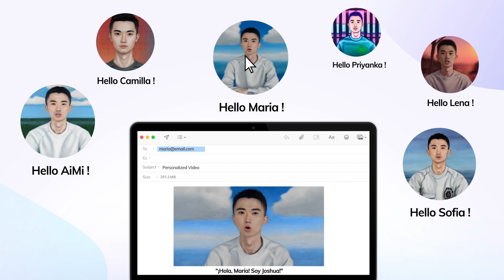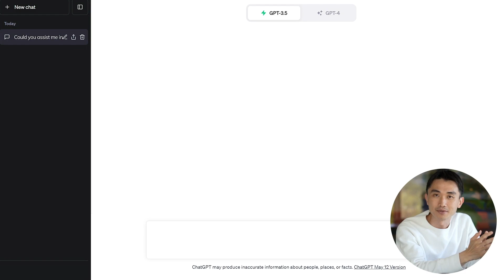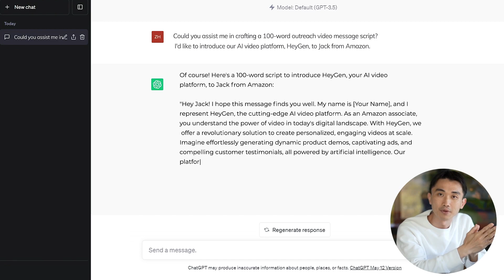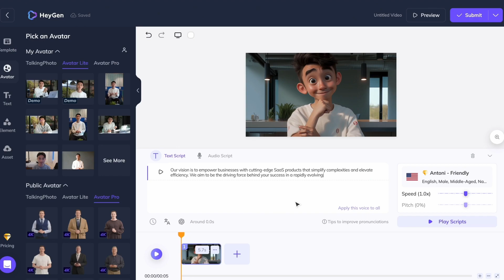How to Create Personalized Videos with HeyGen, ChatGPT, Midjourney & More!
Join us in exploring the power of AI in sales.  Discover the potency of personalized videos in captivating customers and fostering brand loyalty. Explore the AI tools like ChatGPT, Runway, MidJourney, and HeyGen for creating impactful videos. If you're in sales or just a tech enthusiast, this video will unveil some game-changers for you.

🎬 Video Chapter
00:00 The Power of Personalized Videos
00:45  Effectiveness of Personalized Videos in Sales
01:40 - Creating Personalized Videos with AI Tools
01:55 - Customized Content with ChatGPT
02:10 - AI Training with Runway
02:30 - Image-Oriented Personalization with MidJourney
02:50 - Video Generation with HeyGen

🚀 About HeyGen:
HeyGen is your one-stop AI video generation platform, enabling you to create engaging videos 10x faster with AI assistance.

Embrace the Avatar Lite revolution and watch your digital twin come to life!